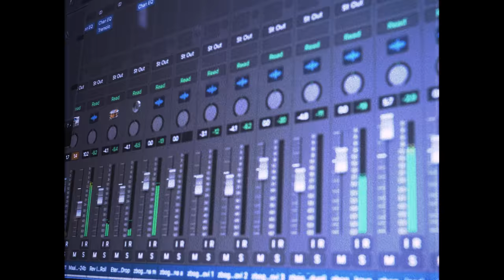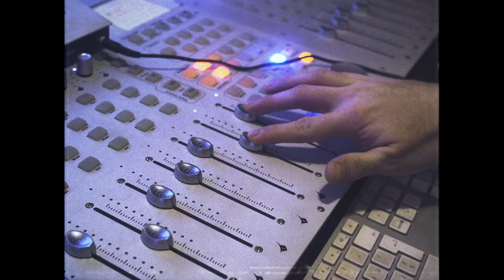Nina Todorović - Fali Tren (Official Video)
🎵Audio:

Tekst: Damjan Marcikic, Brut
Muzika: Damjan Marcikic, Nina Todorovic
Aranzman: Yung Proto, Kotur
Klavijature: Branko Rekovic
Miks i snimanje: Nele
Master: Kotur

Directed by Djordje Jovcic Yunggorg
Edit, color: Djordje Jovcic Yunggorg
Gafer: Sasa Knezevic Skart Media

Parabellum Music 2021